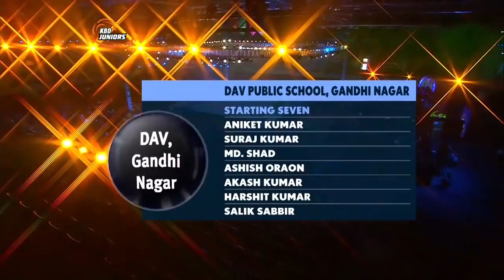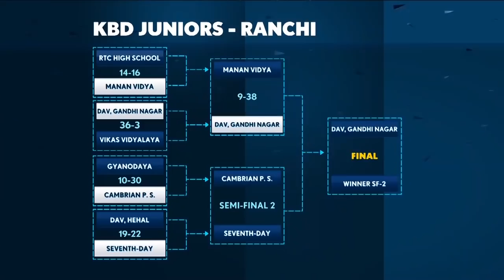Kbd juniors ranchi dav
Shad